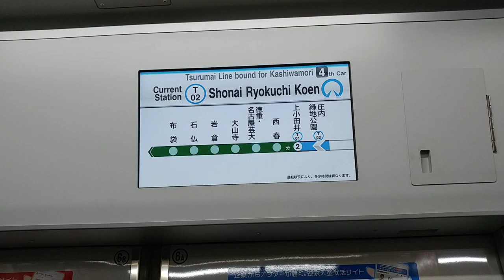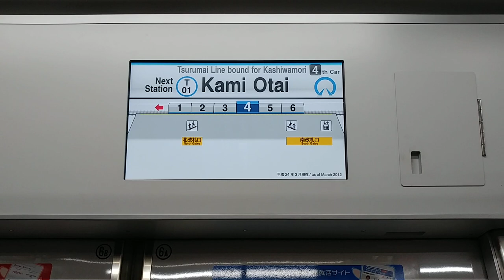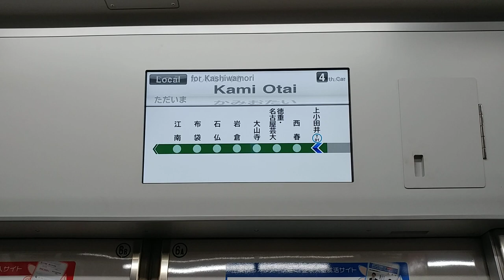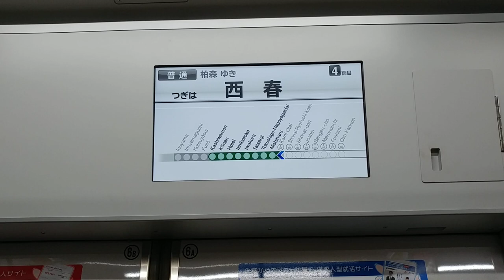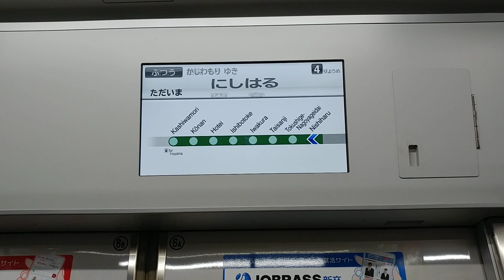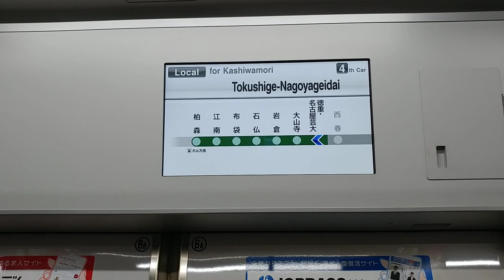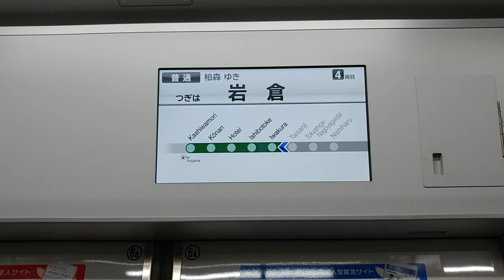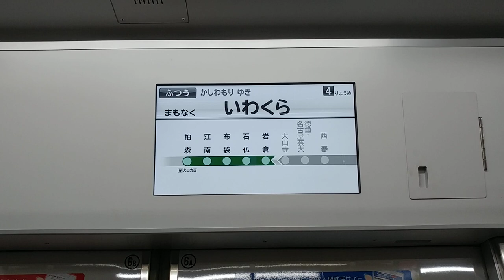【LCD動作・自動放送・走行音】名古屋市交通局 N3000形 普通 IY11柏森ゆき 名古屋市営地下鉄 鶴舞線 T02庄内緑地公園 → 名鉄犬山線 IY07岩倉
鶴舞線は駅ナンバリングが追加されましたが、名鉄犬山線は追加されていません。
犬山線内の自動放送前のチャイムは、東武鉄道のそれにそっくりです。

0:00　庄内緑地公園発車
1:14・4:35　上小田井到着・発車
7:02・7:52　西春到着・発車
8:55・9:40　徳重・名古屋芸大 到着・発車
10:26・11:11　大山寺到着・発車
12:37　岩倉到着